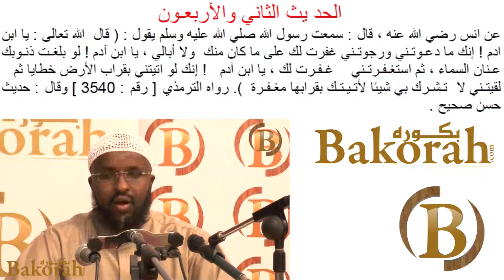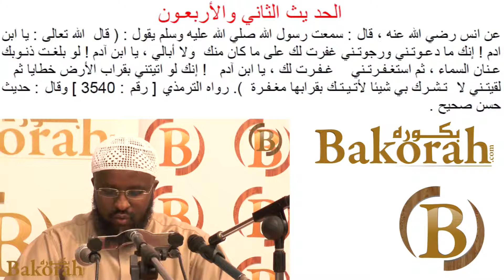Xadiithka 42aad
Sh. Dr. Cusmaan Cali Faarax